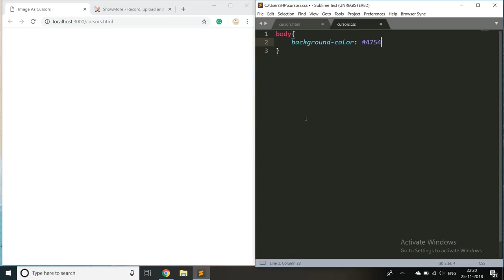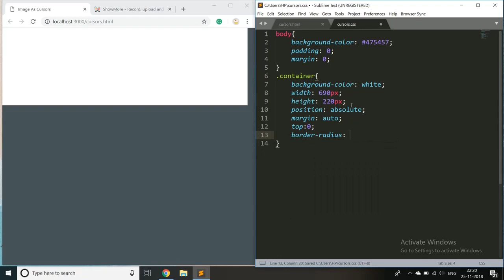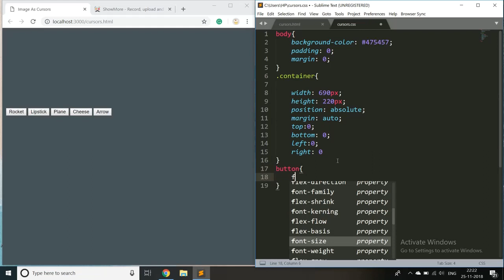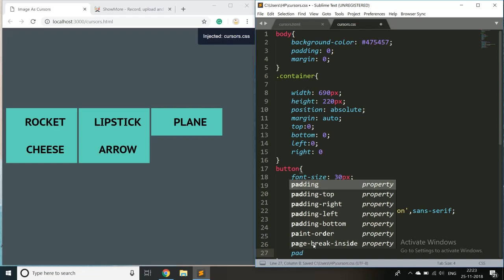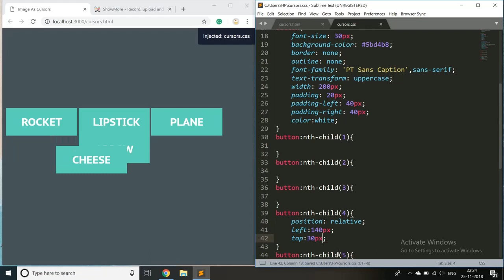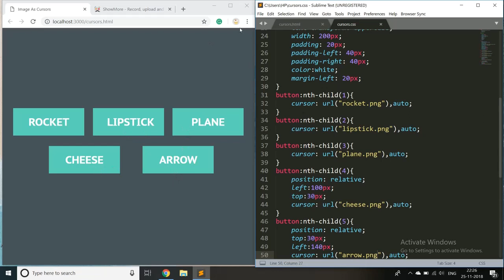Using Image As Cursor With CSS | CSS Tutorial.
You can use an image of your choice as cursor to improve the user experience. The best size for the image used as cursor is 32 x 32 pixels.
Tools Used:
Text Editor: Sublime.
Screen Recorder: Showmore.